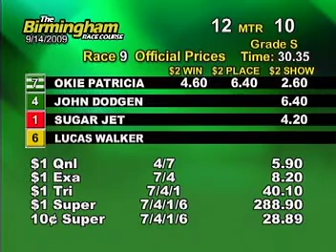Mon. evening, September 14th - Part 2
This is the second half of the races from the Birmingham Race Course for the evening on Monday, September 14th